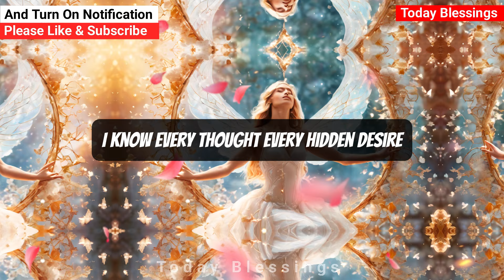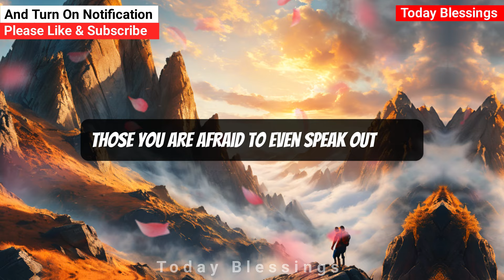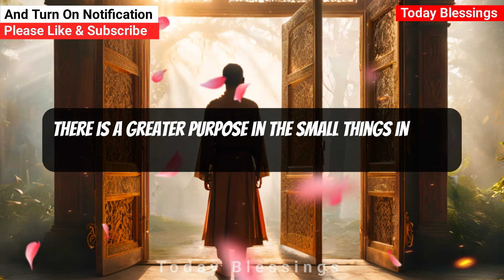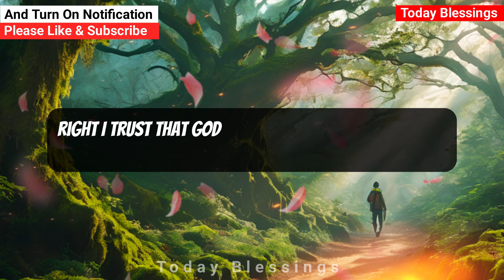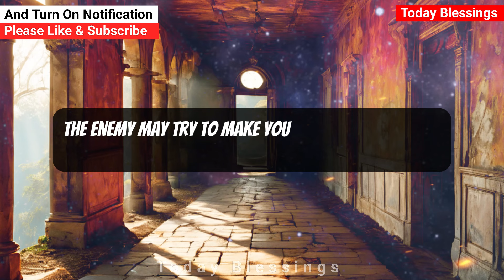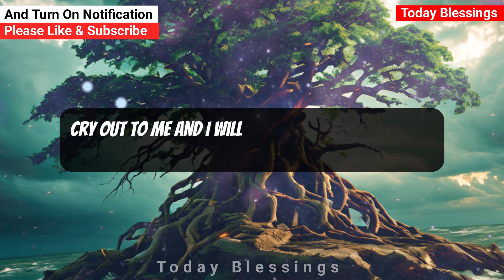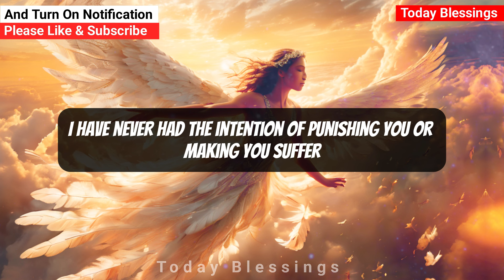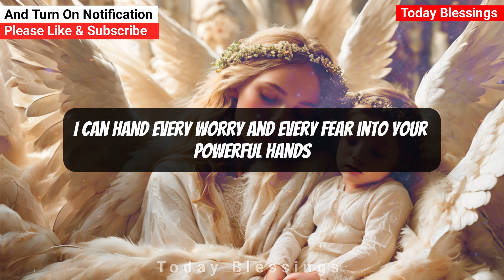🔴 YOUR ANGEL SERIOUSLY ASKS YOU TO SEE THIS SECRET BEFORE TOMORROW...| MESSAGE FROM ANGELS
1. God message for me today
2. God message for me
3. God message
4. God's message
5. God message for you
6. Message from god
7. God's blessings message
8. Jesus message
9. God's message for me today
10. God message tarot
11. God's message for me
12. God's message today
13. Message of god
14. Sermons
15. God's message for you today
16. Motivational
17. Message from universe
18. Urgent message from god
19. Universe Message
20. Faith quotes
21. Jesus quotes
22. Church
23. Joel Osteen
24. Bible quotes
25. Bible message
26. Quotes god
27. God's Motivation
28. Bible god quotes
29. Life quotes
30. Faith god quotes
31. Christian Motivation
32. The Lord Helps
33. God Helps
34. Grace for purpose
35. Jesus Status and Quotes